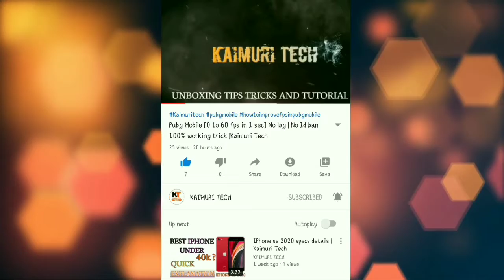VIVO TOP PHONES suggestions |Under 10000rs| Sasta nahi achha phone |Kaimuri Tech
Hello doston mera naam hai Anup Kumar aur swagat hai aapka hamare apne channel Kaimuri Tech me.
Doston is video me maine comparison kia hai vivo y11 aur vivo u10 smartphone ko aur aapko ye batane ki kosis ki hai ki kaun sa smartphone aapke lie better hoga , Doston in dono smartphone ka price same tha isilie maune soch alyon n inka comparison kar aapko bataya jay ki kaun sa best smartphone rahega in dono me se .
Aur doston sath hi sath maine ye bhi bataya hai ki 10000 ke andar kaun sa smartphone best rahega aapke lie .
Quirries solved-
1. Best smartphone under 10000 .
2. Best smartphone under 10k .
3 . Best vivo phones under 10000